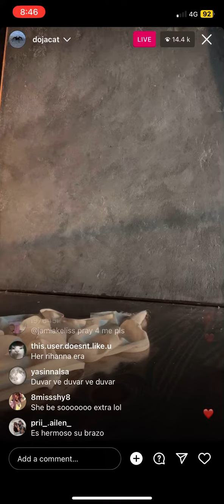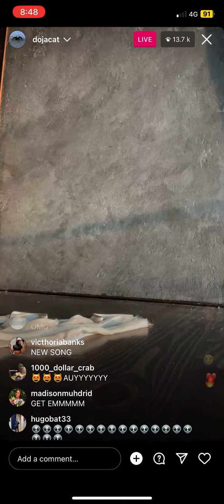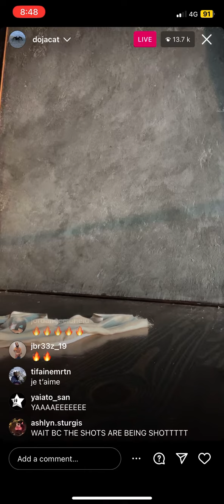Doja Cat previews new unreleased song - Doja Cat Instagram Live 10/5/23